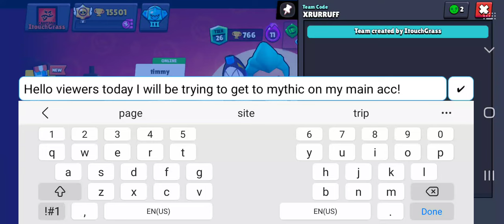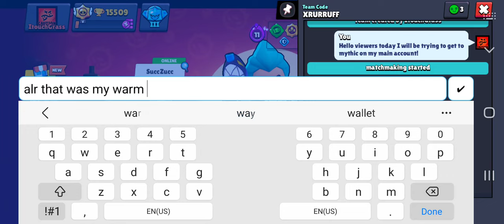Trying to get to mythic!